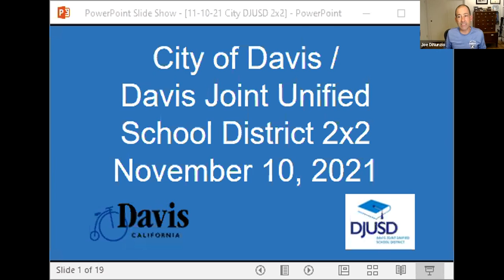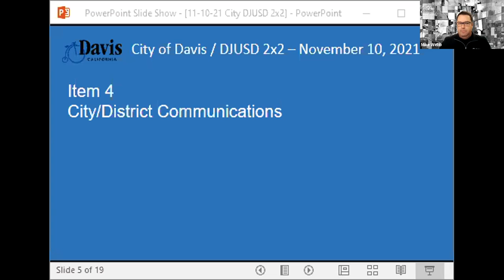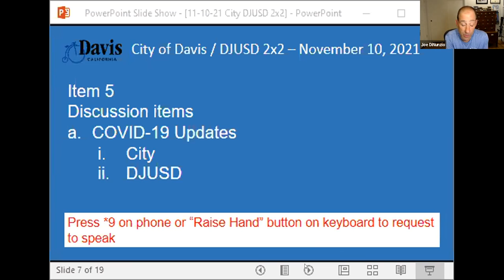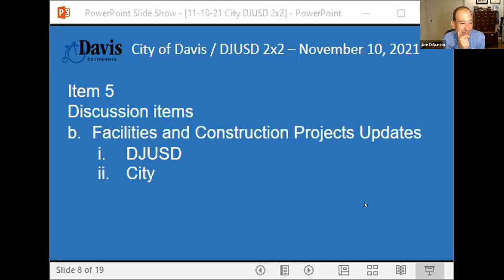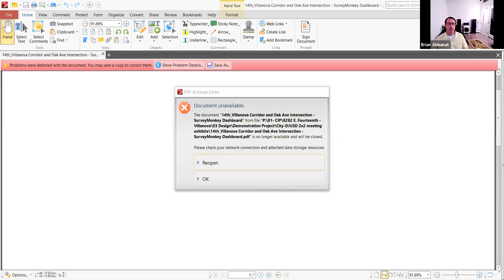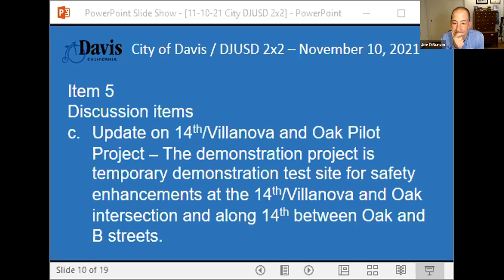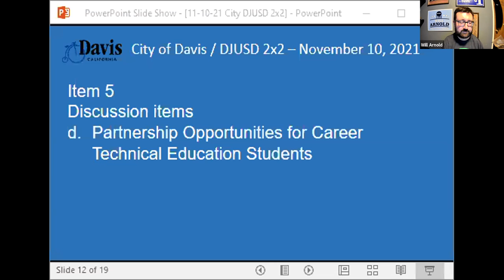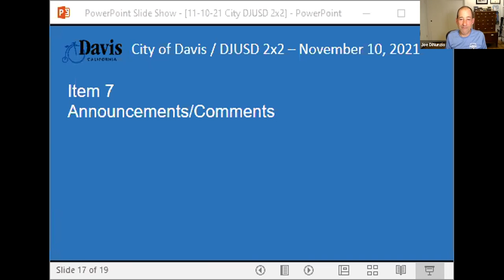City of Davis / Davis Joint Unified School District 2x2 - November 10, 2021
Meeting of the City of Davis / Davis Joint Unified School District 2x2 held on November 10, 2021.